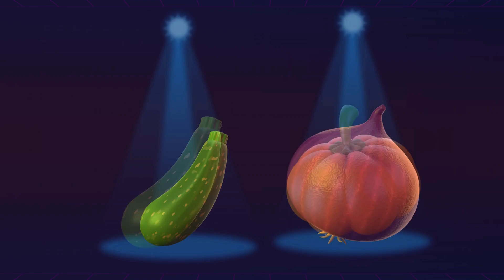Phonics song for Toddlers + Old MacDonald Had a Farm _kid’s video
Title: "Phonics Fun: Learn Letters and Sounds!"

Description:
🎵 Welcome to our colorful world of Phonics Fun! 🎵

Join us on a magical journey through the alphabet with our exciting new phonics song! Get ready to sing, dance, and learn the ABCs like never before! 🌟

In this enchanting video, kids will embark on an adventure where they'll discover the sounds of each letter of the alphabet in a fun and engaging way. From "A is for Apple" to "Z is for Zebra," every letter comes to life with vibrant animations and catchy tunes that will have your little ones singing along in no time! 🍎🦓

Our phonics song is perfect for preschoolers and early learners who are just beginning to explore the world of letters and sounds. Whether they're at home or in the classroom, this educational video will captivate their imaginations and ignite their passion for learning! 🔤✨

So, gather 'round, grab your favorite stuffed animal, and get ready to embark on a phonics adventure like never before! Let's dive into the wonderful world of Phonics Fun together! 🎉

Get ready to sing, dance, and learn with us! Let the phonics fun begin! 🎶📚